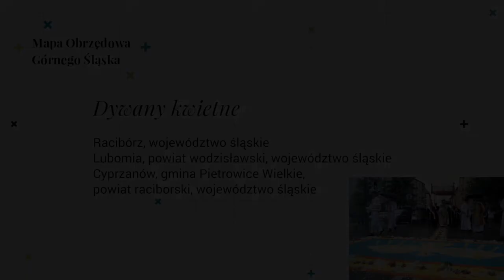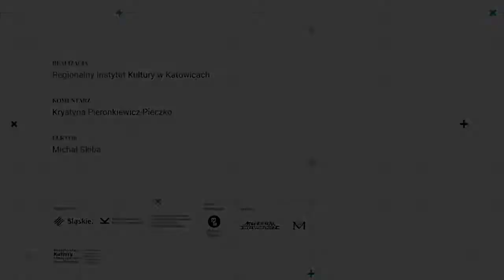Dywany kwietne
Uroczystości Bożego Ciała obchodzone są w drugi czwartek po Zielonych Świątkach, a procesje do czterech ołtarzy – główna część kościelnej liturgii – znane są od XV wieku. Z pewnością nie jest tak odległa tradycja tworzenia na Boże Ciało dywanów kwietnych. Rokrocznie w niektórych miejscowościach ziemi opolskiej, wodzisławskiej i raciborskiej, między innymi w Lubomi, Cyprzanowie i Raciborzu, na trasach procesji w dzień Bożego Ciała przygotowuje się dywany z barwnych trocin, roślin zielonych czy kolorowych kwiatów. Trociny farbuje się na rozmaite kolory.
Używając własnoręcznie wykonanych drewnianych form, mieszkańcy tworzą dywany z rozmaitymi kompozycjami kwiatowymi, wzorami geometrycznymi czy symbolami religijnymi, każdego roku inne. Przygotowują także ołtarze i zdobią okna domów wzdłuż ulic, którymi podąży uroczysta procesja.
Procesja Bożego Ciała ma niezwykle uroczysty charakter. Uczestniczą w niej wszystkie pokolenia mieszkańców parafii, ale po kwietnym dywanie podąża tylko kapłan niosący monstrancję. Po zakończeniu procesji uprzątnięte zostaną ołtarze i kwietne dywany, a dekoracje religijne w oknach pozostaną przez cały dzień.

Film powstał w ramach projektu "Mapa Obrzędowa Górnego Śląska", zrealizowany przez Regionalny Instytut Kultury w Katowicach w latach 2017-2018

Produkcja: Regionalny Instytut Kultury w Katowicach, 2018 r.